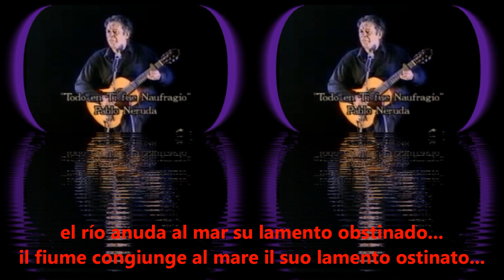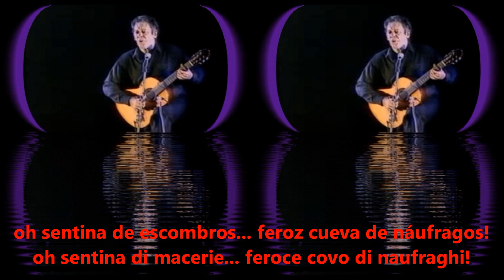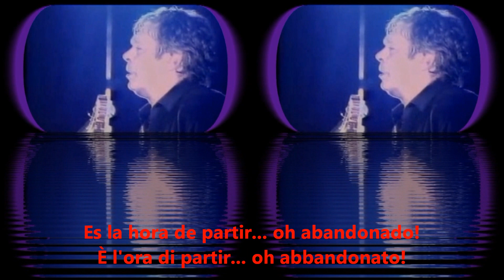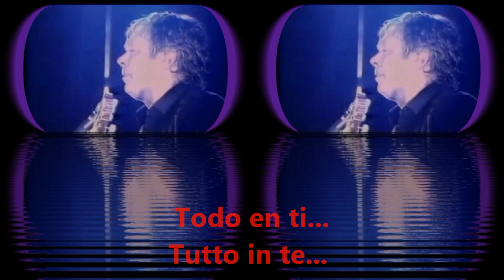PACO IBAÑEZ - La cançion desesperada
...nulla da aggiungere.
Beh, sì: maravillante!